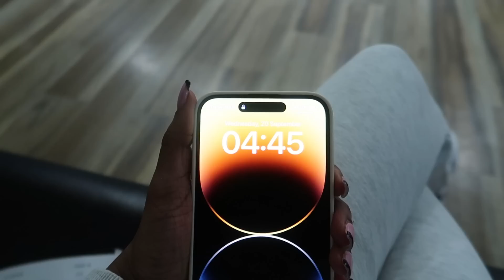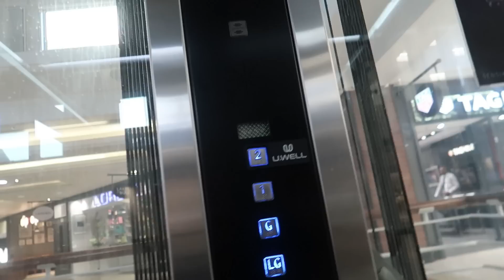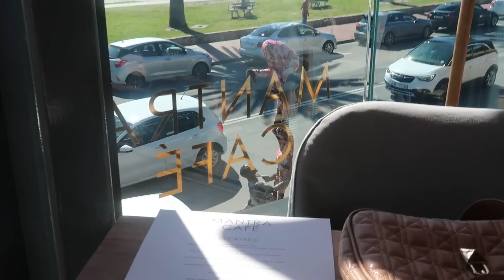WEEKLY VLOG: solo cape town trip, airbnb tour, spending time with friends, attending a wedding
*i'm located in South Africa*

-stay safe-